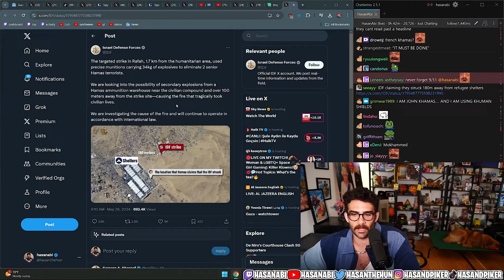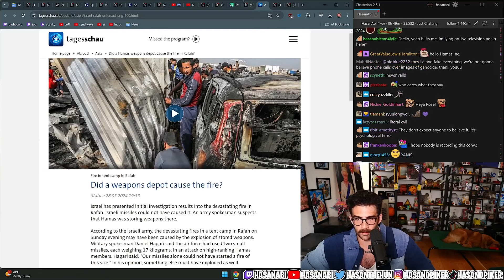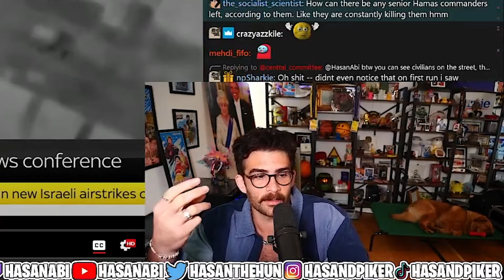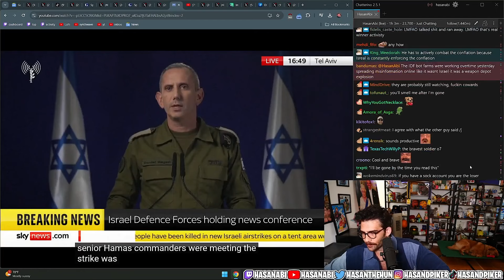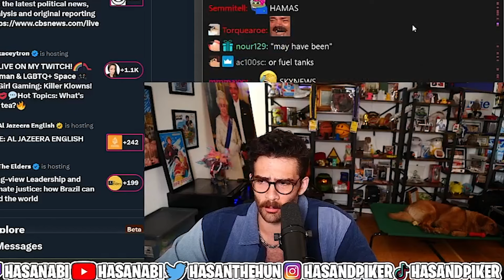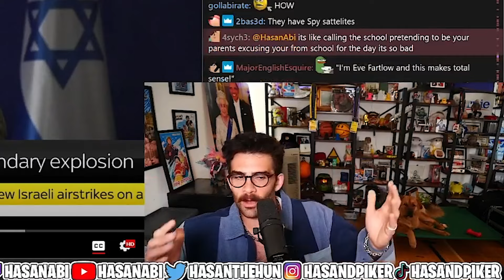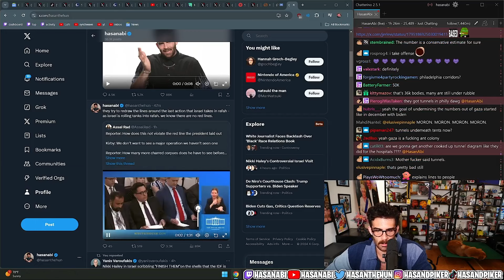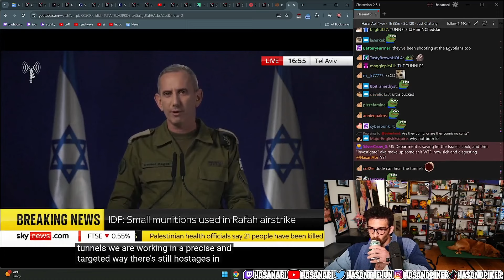IDF Claims 'Secondary Explosion' Caused Rafah Fire in Israel-Hamas Conflict | HasanAbi reacts